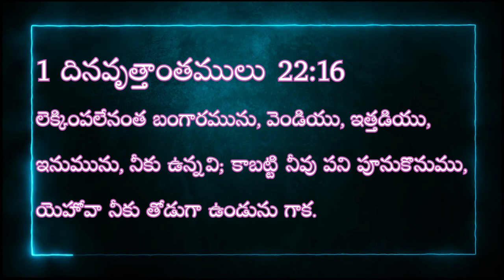ఈ రోజు నీ కొరకు దేవుని ప్రత్యేకమైన వాగ్దానం / Today God's special_word for you /05-04-2021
అందరు ఆత్మీయంగా బలపడి దేవునిలో ఎదగాలని ఈ కార్యక్రమం ఆరంభించాం . ఈ వాగ్దానం అందరికి పంపండి ఆశీర్వదించబడండి .
PROPHETIC MINISTRIES
PROPHET BENNY